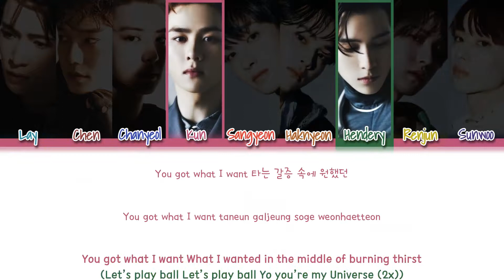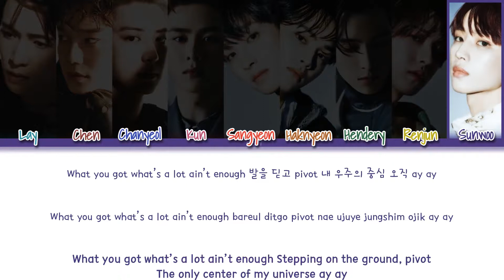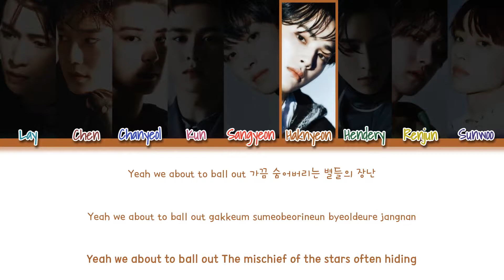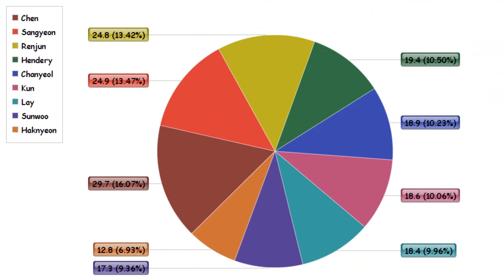How Would NCT x EXO x THE BOYZ sing UNIVERSE (Let's Play Ball) by NCT U | Color Coded Lyrics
Song: UNIVERSE (Let's Play Ball)
Artist: EXO NCT THE BOYZ
Original Artist: NCT U
Members: Lay Chen Chanyeol Kun Sangyeon Haknyeon Hendery Renjun Sunwoo
My bias: OT9